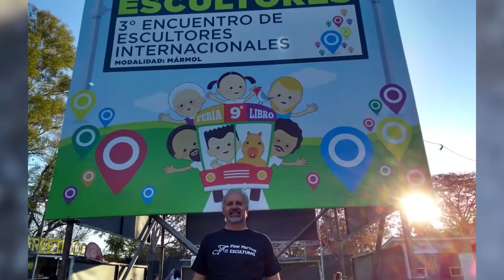PIPER MARTINEZ “TALLANDO CENIZAS” SE EXHIBIO EN CORRIENTES